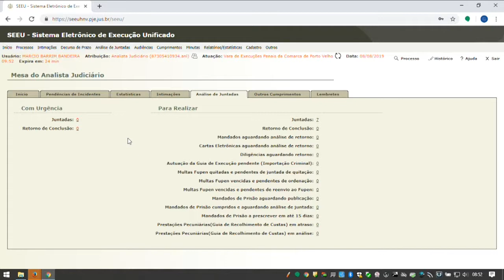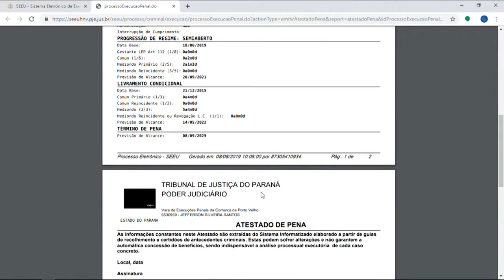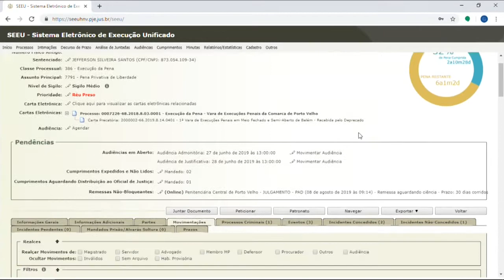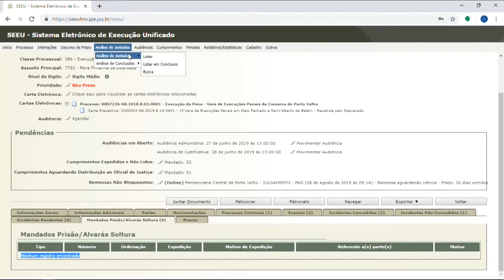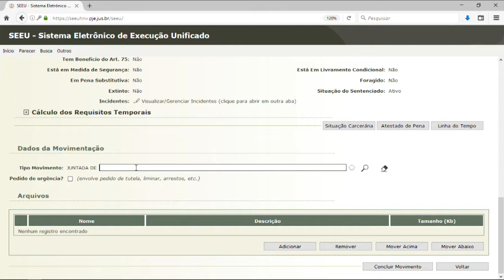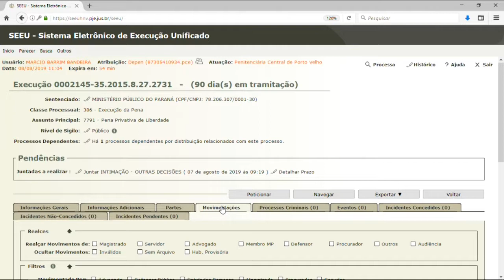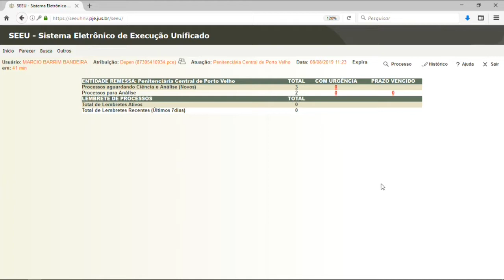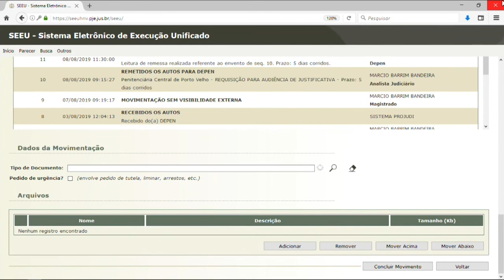Treinamento SEEU agente penitenciário